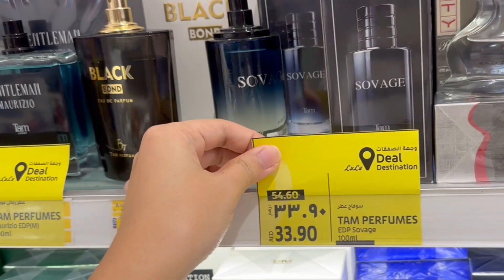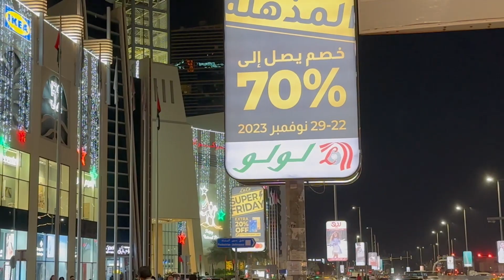Married Diaries♡ MALL NA NAMAN! HULING SHOPPING AT GROCERY NA BAGO UMUWI NG PINAS! | UAE vlog | ray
Huling shopping at grocery bago ang bakasyon sa Pinas!